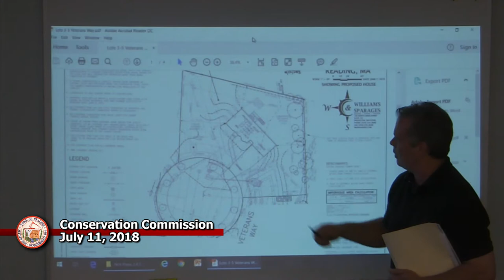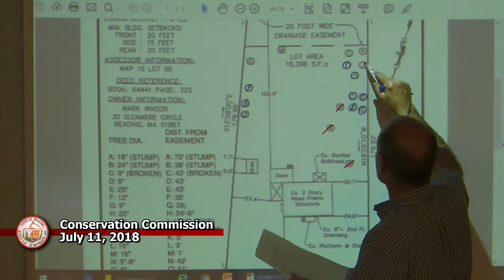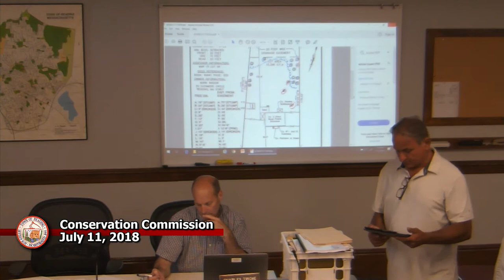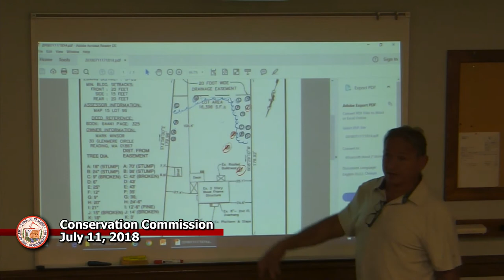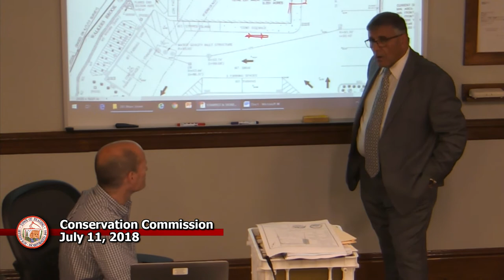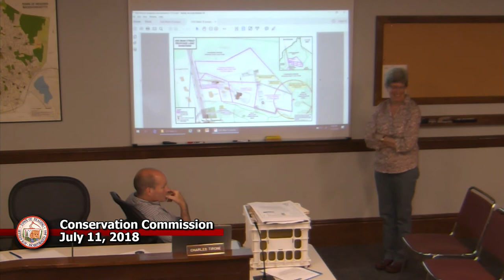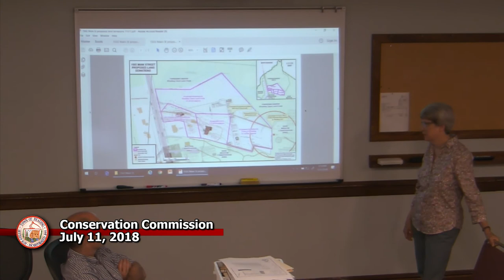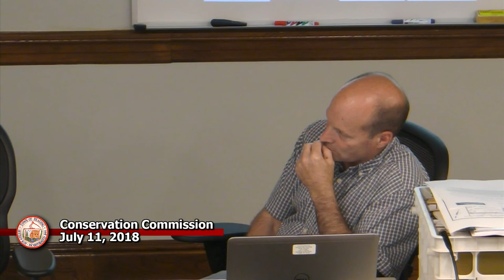Conservation Commission 7-11-18